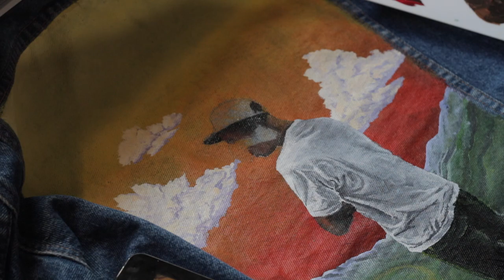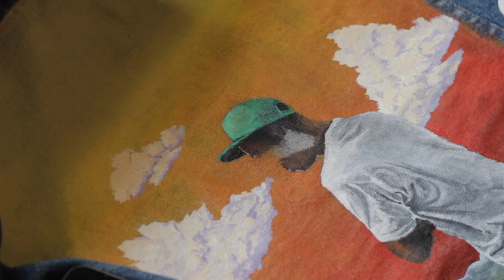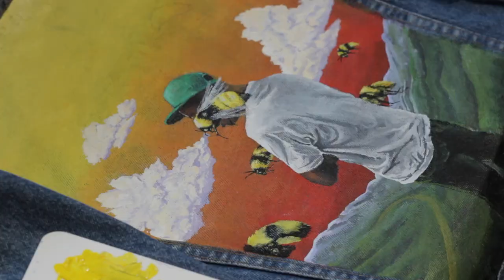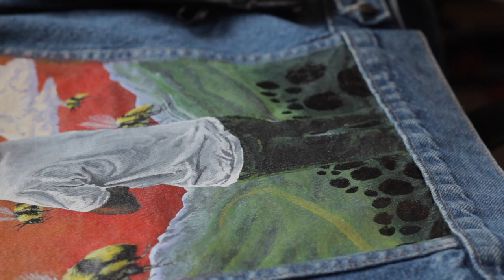Paint Flower Boy on a denim jacket | No commentary Timelapse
This is a time-lapse of me acrylic painting the 'Flower Boy' album art on the back of a denim jacket.

Tyler, The Creator (feat. Estelle) - Garden Shed
Tyler, The Creator (feat. Kali Uchis) - See You Again
Tyler, The Creator (feat. Frank Ocean) - Where This Flower Blooms